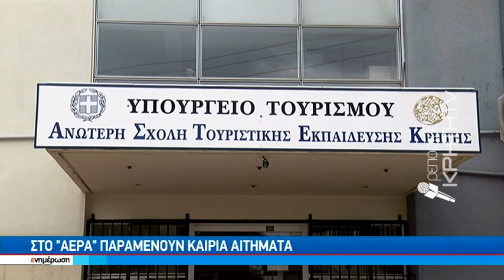Ξεκίνησαν έστω και με καθυστέρηση τα μαθήματα στην ΑΣΤΕΚ